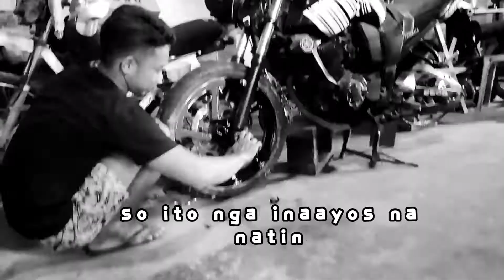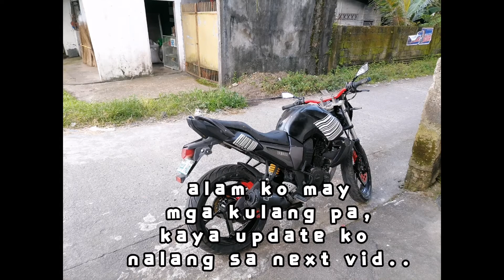Color change ng rims ng fz16